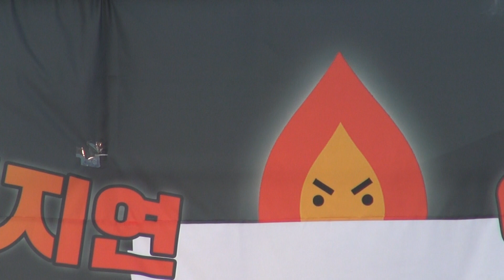한국게이인권운동단체 친구사이 대표 김찬영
제16차 범국민행동의 날
2017년 2월 18일 광화문광장에서